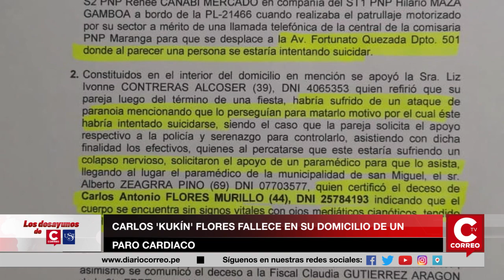CARLOS 'KUKIN' FLORES FALLECE EN SU DOMICILIO DE UN PARO CARDIACO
EL EXFUTBOLISTA CARLOS "KUKÍN" FLORES FALLECIÓ A LOS 44 AÑOS DURANTE LA MADRUGADA DEL DOMINGO EN SU VIVIENDA, UBICADA EN EL DISTRITO DE SAN MIGUEL. LAS CAUSAS DEL DECESO DEL EXVOLANTE DE SPORT BOYS, AÚN SON MATERIA DE INVESTIGACIÓN.